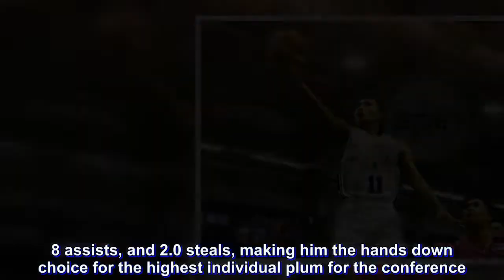Former pro Jeff Viernes is Developmental League MVP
STAMPING his class all conference long, Che’Lu Bar and Grill ace guard Jeff Viernes claimed the Conference MVP award for the 2018 PBA D-League Foundation Cup on Tuesday.

The 28-year-old slasher was the undisputed leader for the Revellers as they earned a return trip to the finals in their attempt to redeem themselves from a bridesmaid finish in the Aspirants’ Cup.

Viernes has been doing it all for Che’Lu, averaging a league-best 19.7 points, 4.6 rebounds, 4.8 assists, and 2.0 steals, making him the hands down choice for the highest individual plum for the conference.

He also made history being the first ex-pro to bag the hardware in the eight-year existence of the developmental league after previous stints in Phoenix and GlobalPort in the PBA.

Viernes edged Go for Gold’s Gab Banal, Marinerong Pilipino-TIP’s Trevis Jackson, and Che’Lu Bar and Grill’s Jessie Collado for the award.